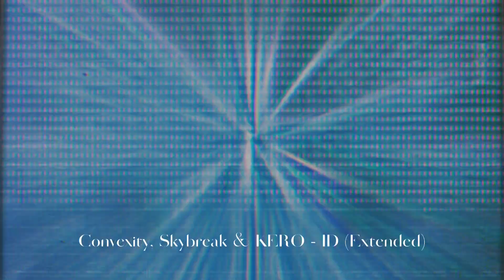Convexity, Skybreak & KERO - ID (Extended) [Unreleased]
My favorite collab which I'm waiting for release 😍😍❤️

Also from this id I decided to extend and what I did was this and from the past id I added a new one and in principle it turned out like.